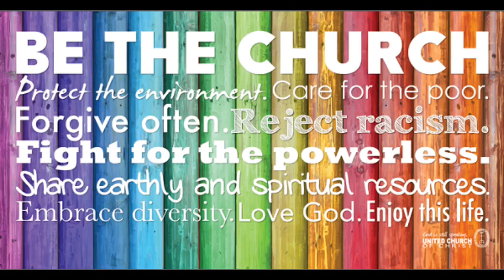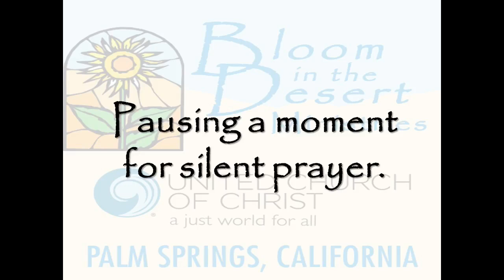Bloom in the Desert Sunday Service February 26, 2023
Welcome to Bloom in the Desert Ministries UCC Sunday morning worship. Please say "Hello," and submit public prayer requests in the comments lines. May God’s blessings and peace be with you today and in the week to come.
If you have been enjoying Sunday services at Bloom, please know that we will continue broadcasting even when we are back to gathering in-person.
So, if you have interest in becoming a member or associate member of Bloom, please contact Rev Dr Stephen Wayles at or for information.
For other information and to provide financial support, please visit bloominthedesert.org